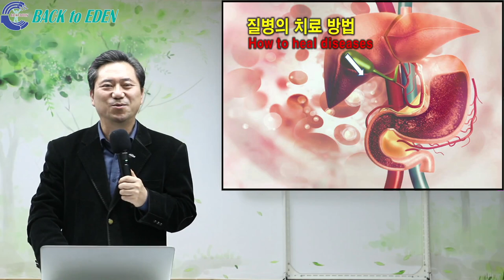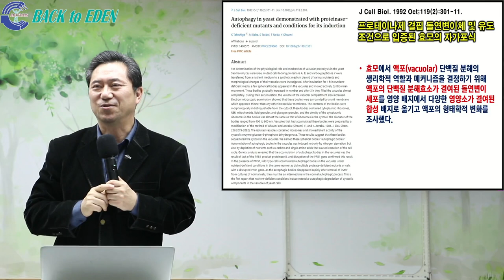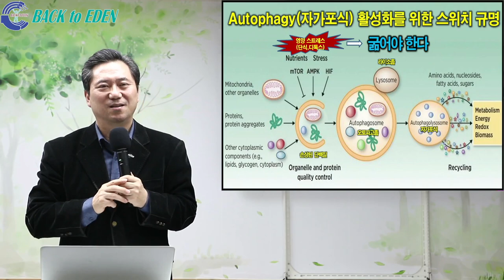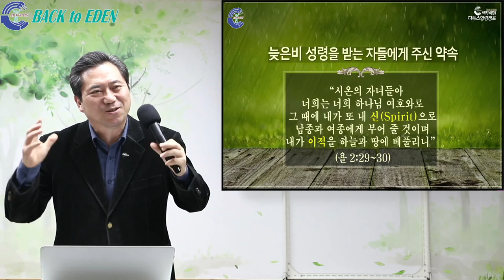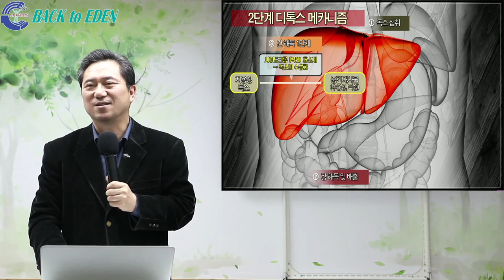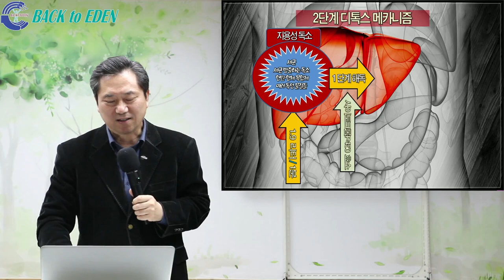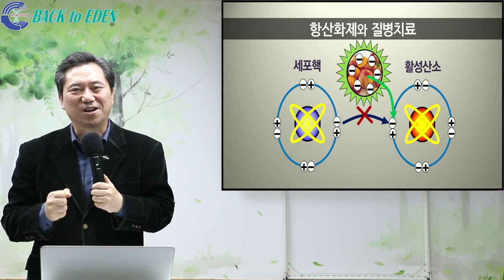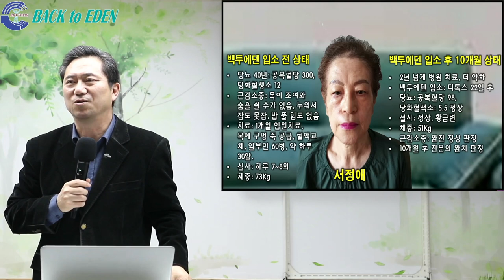#524. 디톡스의 원리와 생활건강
00:00 #524. 디톡스의 원리와 생활건강

※ 주소         : 강원도 속초시 청봉로 5길 29 (설악동 254번지)
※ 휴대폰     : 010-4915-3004